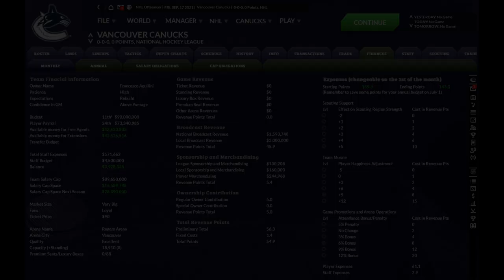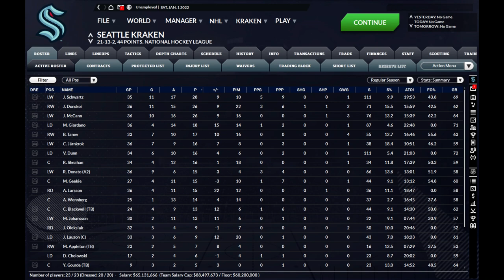Franchise Hockey Manager 8 - Full Trailer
Franchise Hockey Manager 8 - Leave Your Mark, Build Your Legacy.